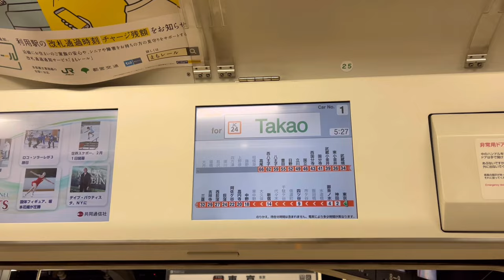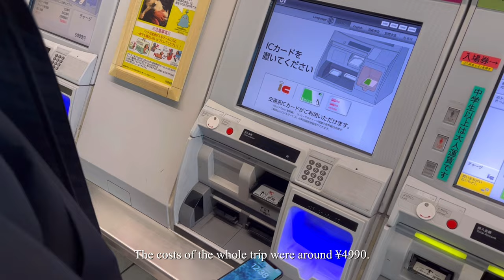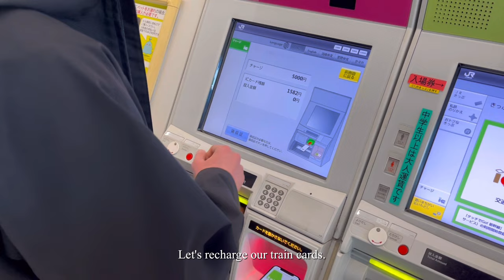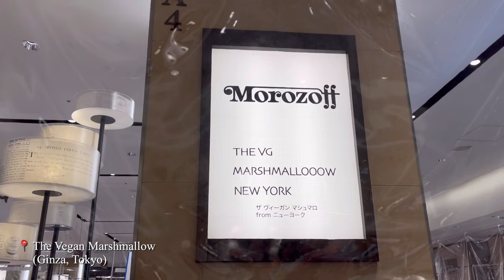Tokyo to Mt. Fuji 🗻⛩️ | Chureito Pagoda | Tokyo Vlog - Part 5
A dream came true - visiting Mount Fuji and enjoying the stunning view from the Chureito Pagoda. ⛩️🗻 Then we went back to Tokyo and I've found my new favorite restaurant in Ginza: Komeda is. They're serving great vegan food and have a relaxing atmosphere. 😌🍔🌱